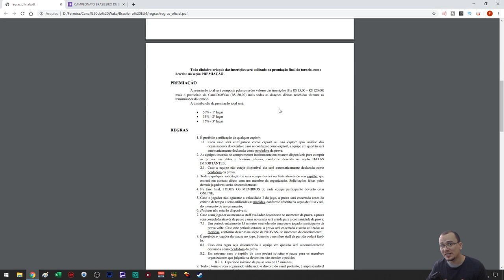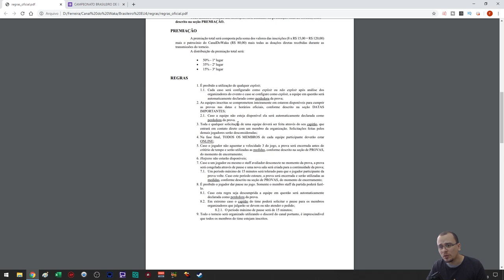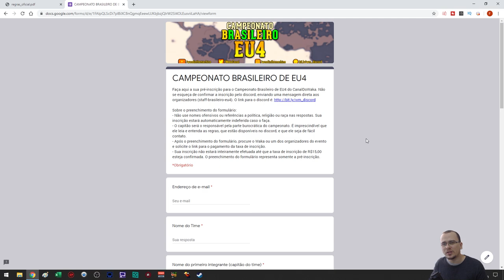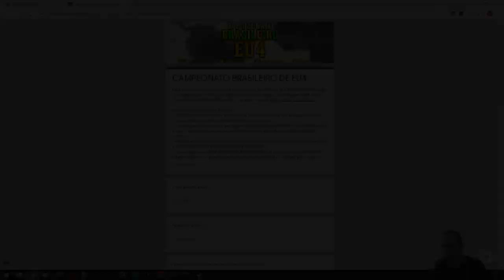CAMPEONATO BRASILEIRO DE EU4!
Declaro OFICIALMENTE abertas as inscrições para o Campeonato Brasileiro de Europa Universalis 4 (EU4)! Que tal se divertir, ganhar dinheiro e ainda se tornar o melhor jogador de EU4 do Brasil? Para mais informações venha ao Discord do canal.